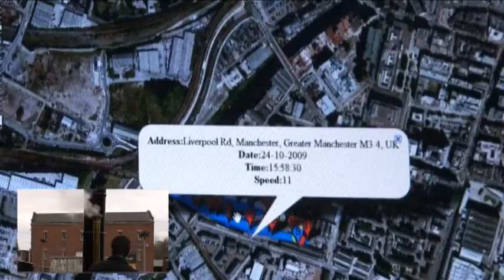Vincent Lynch Salford Electronics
So what do engineers actually do?  This film features Vincent Lynch of Salford Electronic Consultants talking about his work as an electronic engineer involved in the design of new products and solving challenging technical problems.

Part of a Royal Academy of Engineering project at the University of Salford